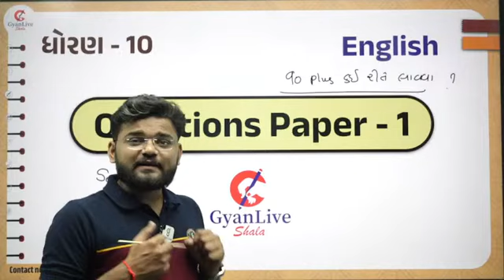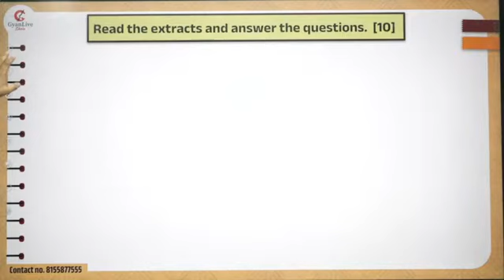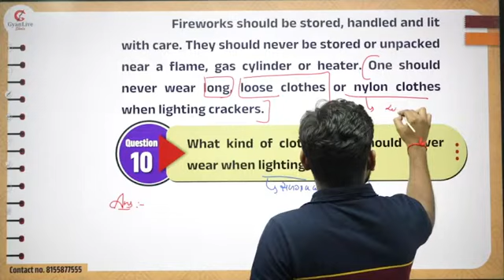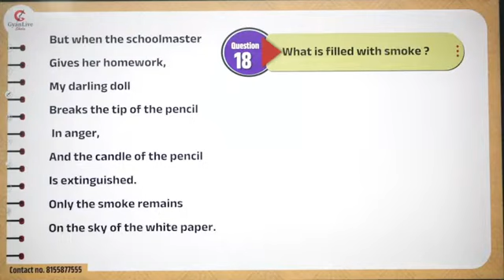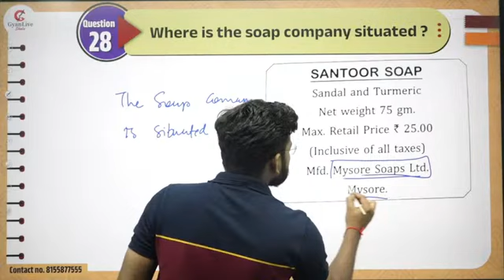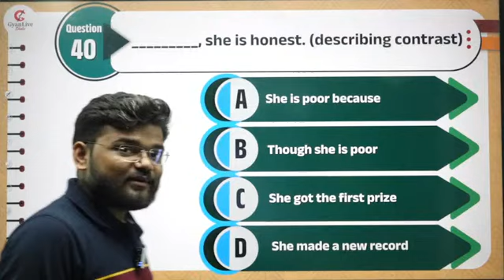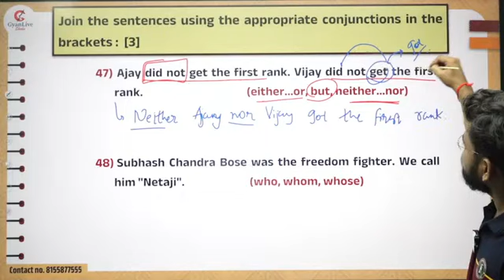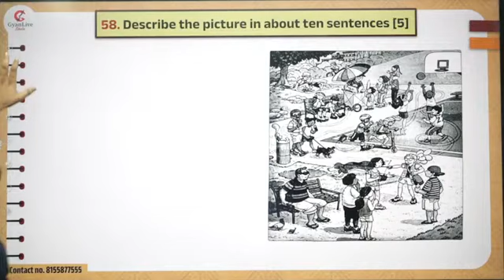Std 10 english vikas assignment model question paper | Std 10 angreji pratham Pariksha Paper 2024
🚀  Live Schooling Classes & Free Schooling Classes By GyanLive Shala

🎯અમારી બેચમાં જોડાવવા માટે આપેલ google form ભરો. જેથી દરેક બેચ માં 75% સુધી નુ discount મળી રહે.

1.  Live Classes
2.  Recorded Lectures
3.  Offline Download
4.  Daily Weekly & Monthly- Test
5.  E-book (GyanLibe Prakash...📚)
6.  Revision Lectures
7.  Lectures PDF
8.  Advanced Level Test Planning
9.  Prepare With Gujarat's Best Faculty…😍
    Many More...💯